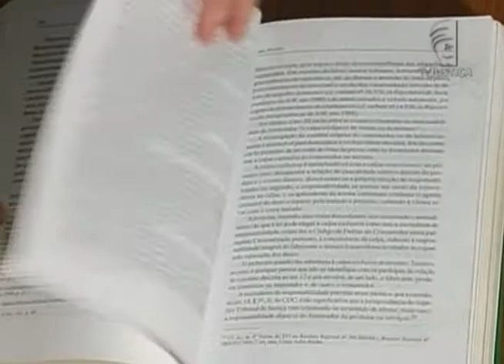Jornal da Justiça - Fraldas descartáveis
Em Santa Catarina, uma jovem portadora de doença congênita conseguiu na justiça que o Estado forneça gratuitamente a ela fraldas descartáveis. A família provou não ter condições de arcar com esses custos. Em recurso ao STJ, o Ministério Público conseguiu extender os efeitos dessa decisão a todos os processos semelhantes.